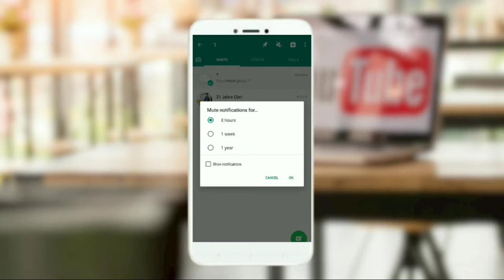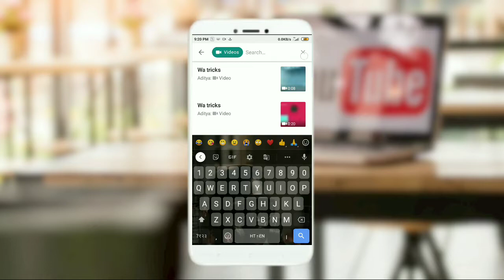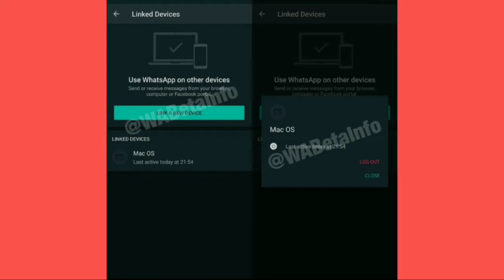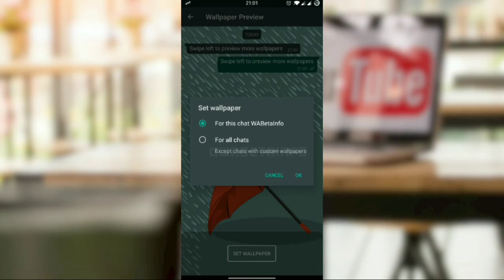Top 5 Upcoming WhatsApp Features | AdiTube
Hello guys 💟,
mera naam hai Aditya Jha.
Aapka Swagat mere is video or channel pe.

Is Video 🎥me maine aapko WhatsApp k 5 aane waale features k baare me btaya hai.

Guys agar aapko mera ye video accha laga to PlZzzz... mere video ko like 👍 kardijiye or channel ko subscribe karke Bell icon 🔔.bhi daba dijiye, quki me aise video's 🎥 aapke liye lata rehta hu.